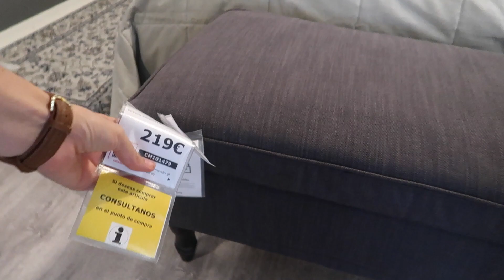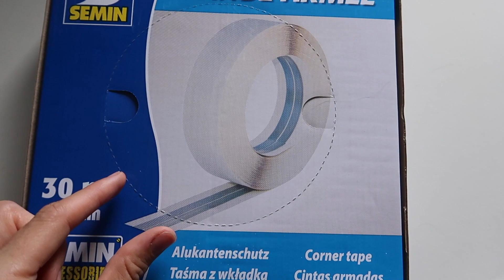ADIÓS AL TECHO + COMO ELEGIR UNA SANDÍA | VLOGS DIARIOS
Hola a todos!! Nuevo Vlog de los VLOGS DIARIOS que estamos haciendo :) Os enseñamos un día en nuestras vidas, nuestro hogar, como reformamos nuestra casa.. Son Vlogs de pareja ¿Nos acompañáis?

♡ Subo dos VIDEOS NUEVOS cada semana *

Si te ha gustado este video COMPARTELO :)